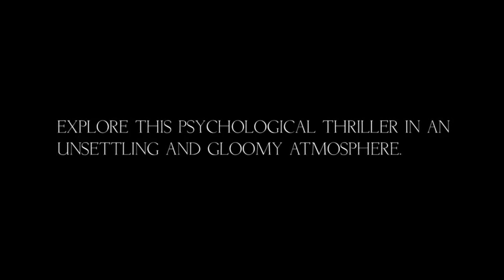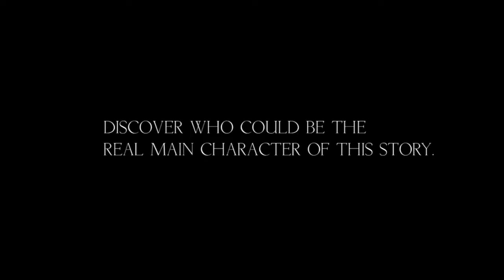Lithium: Inmate 39 — анонс даты выхода на PS4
Герой бродит по страшным локациям с ловушками и встречается лицом к лицу с нелицеприятными врагами

Lithium: Inmate 39
Жанр: Аркада
Платформы: PlayStation 4
Издатель / Разработчик: CanuArts
Дата выхода: 20 сентября 2016